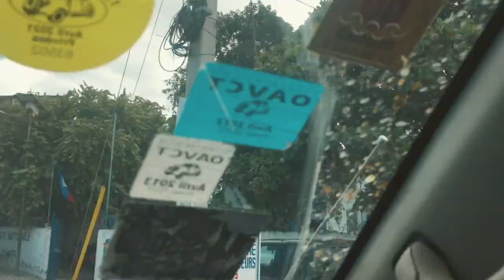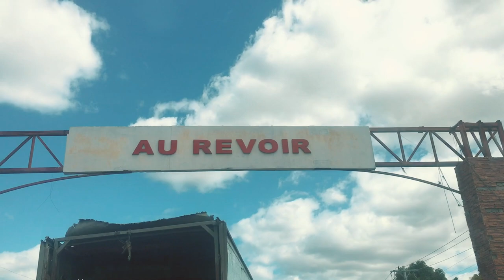Ruelle Sajous, Gonaives, Haiti || Ruelle Sajous, Acifa, Bigo, Pont-Gaudin